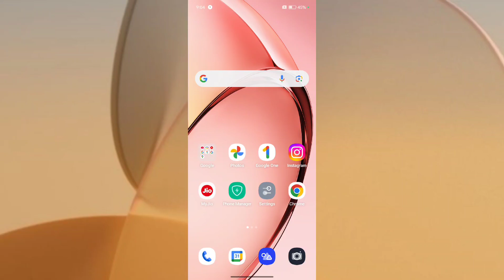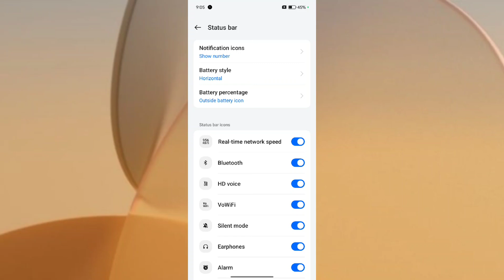Realme GT 7 Pro How to Show Internet Speed Net Speed | Net Speed kaise Show kare